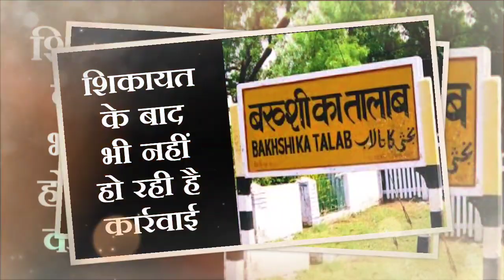Lucknow UP: राजधानी Lucknow में मिट्टी खनन का अवैध कारोबार, शिकायत के बाद भी खनन माफिया सक्रिय।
Lucknow UP: राजधानी Lucknow में  मिट्टी खनन का अवैध कारोबार, शिकायत के बाद भी खनन माफिया सक्रिय। तहसील क्षेत्र बख्शी का तालाब में ‌शिवपुरी ग्राम पंचायत की गाटा संख्या 62 व 602 पर  प्रधानमंत्री आवास योजना के अंतर्गत बसंत कुंज सेक्टर में 768 आवासों के कार्य का वर्क आर्डर लगा कर किया जा रहा है मिट्टी का अवैध खनन। शिकायत के बाद भी नहीं हो रही है कोई कार्रवाई।